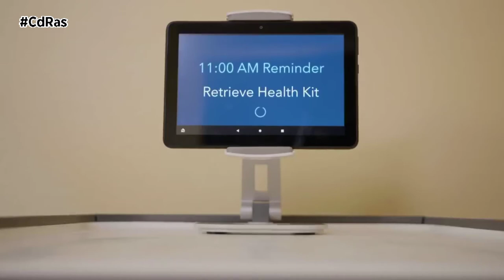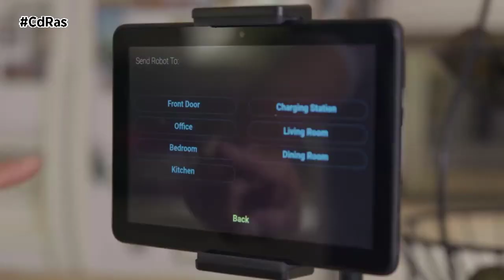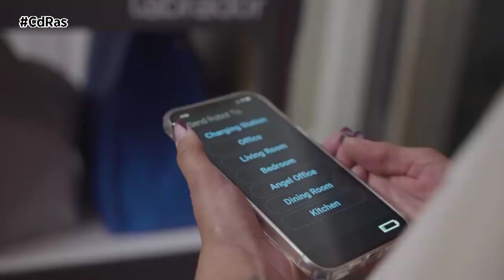LUJO Y TECNOLOGÍA- LABRADOR RETRIEVER ROBOT | By CdRas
Labrador Systems acaba de presentar en el CES 2022 de Las Vegas, este robot que tenéis en pantalla. Se llama Labrador Retriever y en realidad es una mesa robot cuyo objetivo fundamental es ayudar en el día a día a personas con movilidad reducida o problemas de salud.

Estamos ante un robot móvil autónomo, que puede hacer múltiples funciones. Desde responder a recordatorios programados, hasta entregar algún objeto preestablecido. Su propietario puede controlarlo de varias formas, desde una pantalla táctil especial, mediante el uso de la voz o mediante una app instalada en el Smartphone.

Labrador cuenta con el apoyo de empresas como Amazon, Alexa Fund, iRobot y la National Science Foundation. El objetivo es promover el uso de estas máquinas entre los dependientes que más lo necesiten, ya sea como asistencia a personas mayores o para aquellos que sufran problemas de salud. Un robot desarrollado específicamente para el hogar y cuya funcionalidad podría cambiar en un periodo corto de tiempo la vida de muchas personas necesitadas de atención.